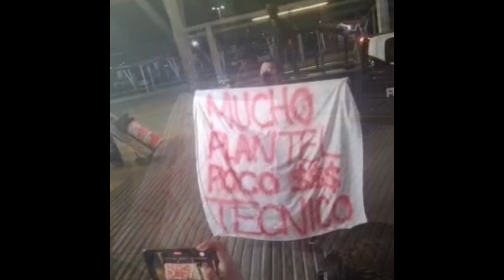PROTESTAS EN LLEGADA DE RAYADOS DEL MUNDIAL DE CLUBES🇦🇪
Accidentada llegada de los Rayados de Monterrey a la Ciudad, luego de la decepcionante participación de la escuadra de Javier Aguirre en el Mundial de Clubes.

Un aficionado se acercó a la valla que pusieron el staff de ‘La Pandilla’, con una manta con la leyenda: “Mucho Plantel…Poco Técnico”.

Acto seguido, mientras desfilaban cuerpo técnico y jugadores, gritó las siguientes consignas🎙:

“Que le echen hue… los demás, como tú César (Montes)”

“Bien Maxi (Meza), bien👏🏻, el único, puro hue… tenemos”

“Fuera, presenta tu renuncia, ya lárgate”, esta última para Javier ‘Vasco’ Aguirre.

-Facebook: Gilberto Galván Quirino (página)